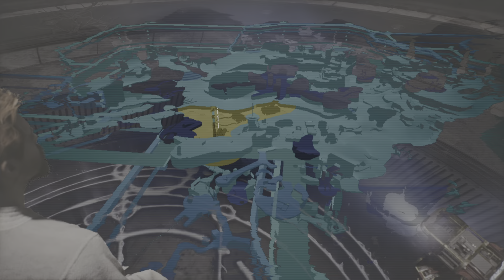STAR WARS Jedi: Survivor 32 hours in Main quests